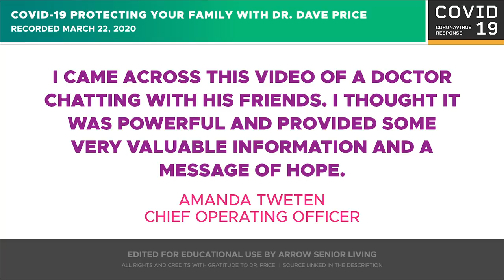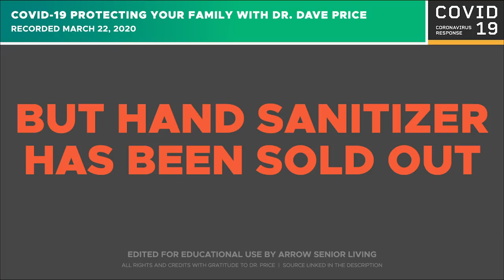From the Front Lines - A Message of Hope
I came across this video of a doctor chatting with his friends. I thought it was powerful and provided some very valuable information and a message of hope.
Amanda Tweten, Chief Operating Officer

The original video was uploaded to Vimeo on 3/22/2020. It features Dr. David Price of Weill Cornell Medical Center discussing his first-hand experience as a doctor with patients who have COVID-19.

The full original video is available on Vimeo here:
Covid_19_Protecting_Your_Family_Dr_Dave_Price_3_22_2020